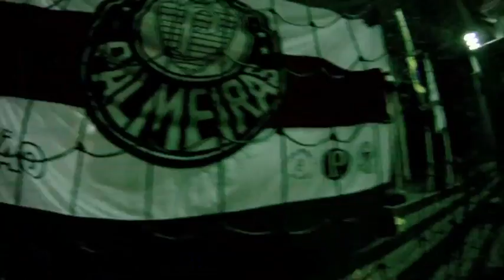SAVS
This video is about SAVS